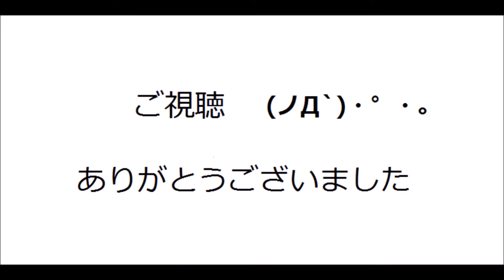UFOキャッチャー・艦これ 北方棲姫【失敗】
【失敗編No.33】UFOキャッチャー・ 艦これ　北方棲姫
取れなかった( ;∀;)

似たような物を取る時の参考にして下さい(;'∀')
もし似たようなクレーンゲームで取れた方居ましたらアドバイスお願いします